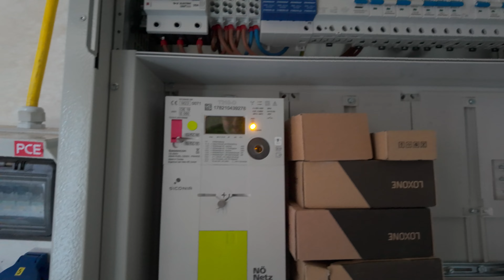Hausbaugeschichten Teil 9 Endlich Strom & mehr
Teil 8 unseres Hausprojektes "kleines Haus ganz gross"

Update Februar 2024

Endlich Strom und der beginn des Bodenaufbaus

Wenn Du meinen Empfehlungs-Link beim Kauf eines Teslas verwendest gibt es Goodies! Und Du unterstützt auch mich, danke.